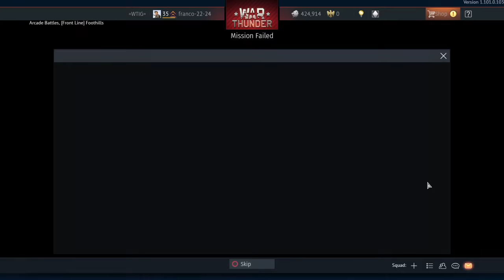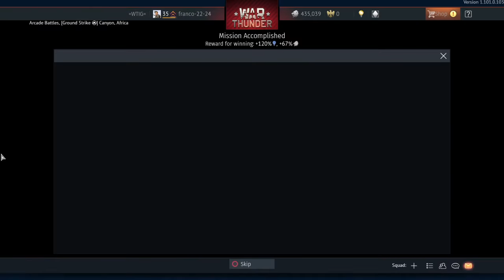War Thunder Swedish tree